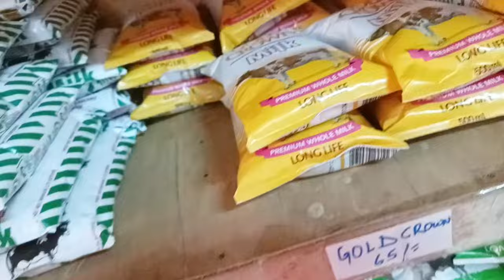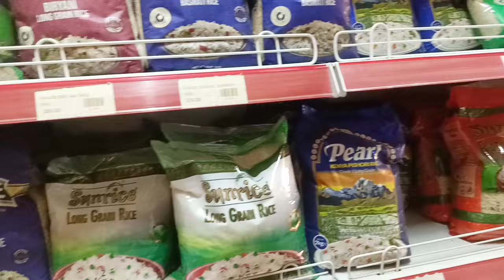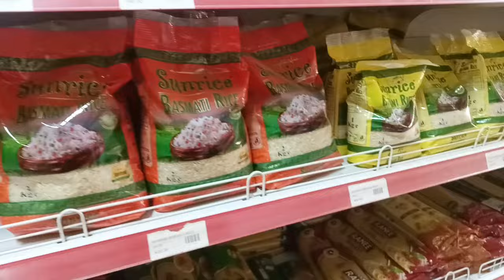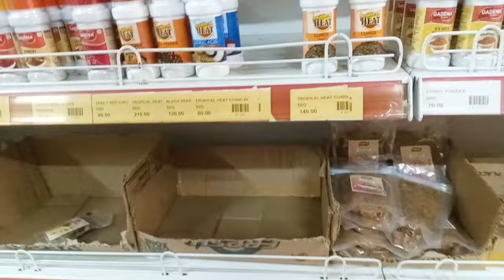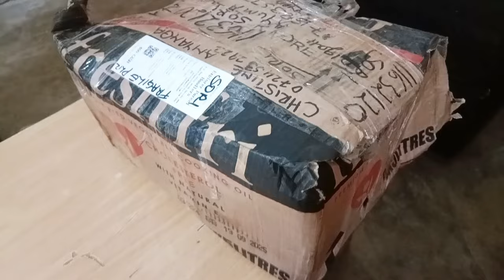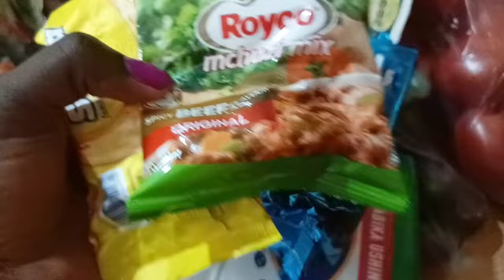VILLAGE VLOG/1st DAY IN MY VILLAGE AT THE SHORES OF LAKE VICTORIA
Hi guys, Here's my first vlog of my village life.